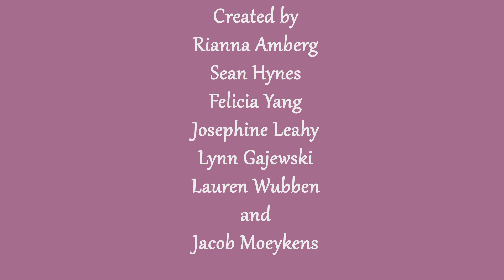Fallen teaser trailer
Fallen senior animation project; teaser trailer for MSUM